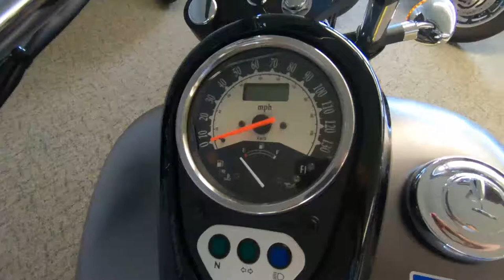2020 Kawasaki Vulcan 900 Custom - New Motorcycle For Sale - Milwaukee, WI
Please visit Southeast Sales Powersports to view this New Metallic Matte Graphite Grey/Metallic Flat Spark Black 2020 Kawasaki Vulcan 900 Custom for sale in Milwaukee, Wisconsin.

Stock# 074030

Description:
2020 Kawasaki Vulcan 900 Custom
HAS AS MUCH POWER AS IT DOES ATTITUDE
The 900cc V-twin powered Kawasaki Vulcan® 900 motorcycle has all the style and attitude of a one-of-a-kind build. From the detailed paint job to the intense exhaust, the Vulcan 900 is an artful expression of individuality. Enjoy the dynamic fusion of hand-built design and premium fit and finish of the Vulcan 900a tantalizing combination that could only come from Kawasaki.

Features may include:
Fuel-injected 903cc v-twin engine
Low seat height
ADDITIONAL VEHICLE
Wide drag bars and forward-mounted footpegs
Low center of gravity for easy handling
Custom styling with teardrop tank
Parallel slash cut pipes
Pinstripe wheels